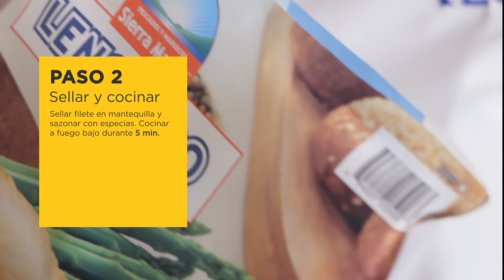La combinación perfecta y saludable.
Prueba nuestra espectacular receta de pescado a la mostaza, ideal para mantenerte saludable, pero disfrutar una comida incomparable. Encuentra los ingredientes en El Gourmet Palacio.